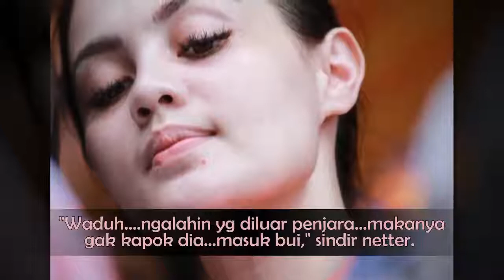Jennifer Dunn Diduga Lakukan Perawatan di Penjara, Netter Langsung Nyinyir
sumber berita : Jennifer Dunn.

Netter dihebohkan dengan postingan Jennifer Dunn melakukan perawatan di penjara, seperti apa? Sumber :

Jennifer Dunn Diduga Lakukan Perawatan di Penjara, Netter Langsung Nyinyir Kabar cukup mengejutkan kembali hadir dari Jennifer Dunn. Artis cantik ini dikabarkan berulah di dalam Rutan Pondok.